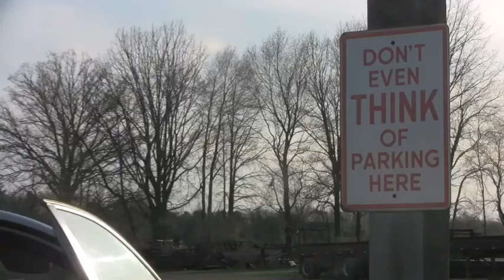Good Times edited by corey martin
Good times with the owosso bros skateboarding/bmx TOOGETHER imagine that haha . limited clips
Thanks for the good music At the Drive In.